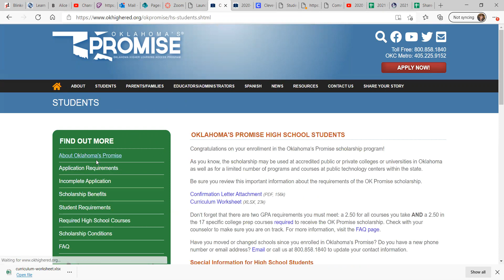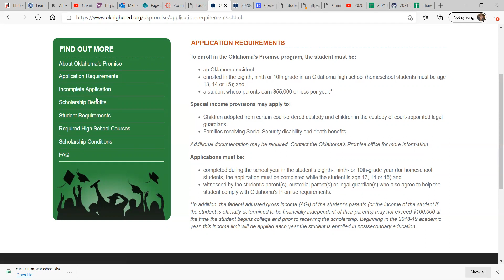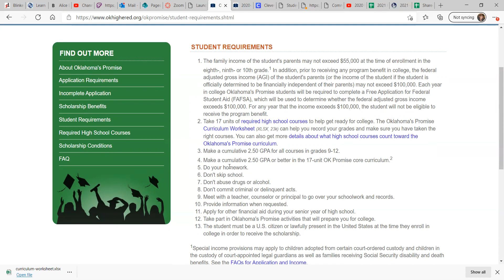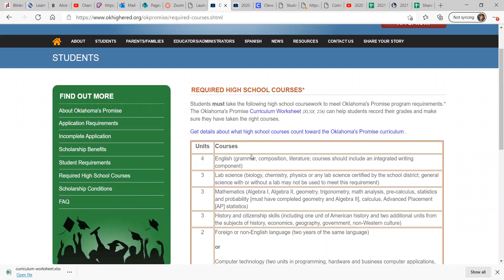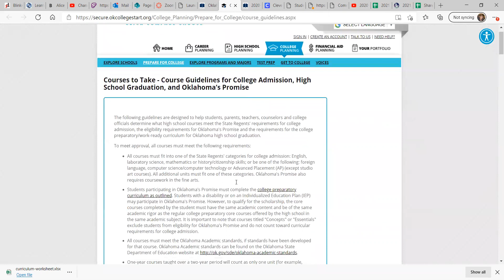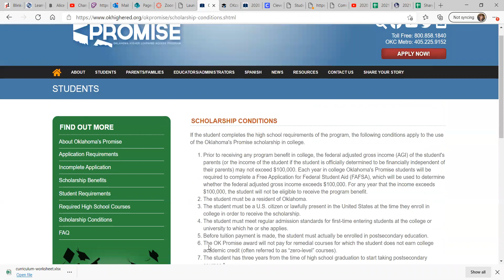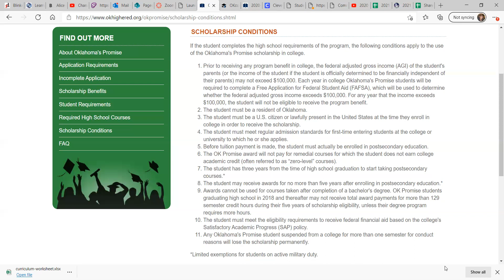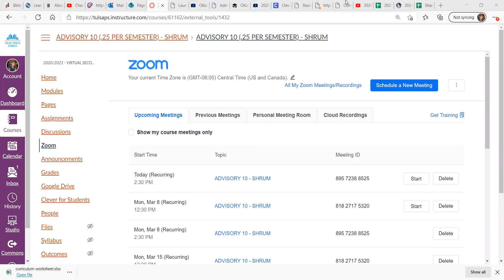Oklahoma's Promise Overview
0:00 What is OK Promise
1:10 Application Requirements
3:26 Scholarship Benefits
4:40 Student Requirements
9:05 Required High School Courses
12:10 Scholarship Conditions